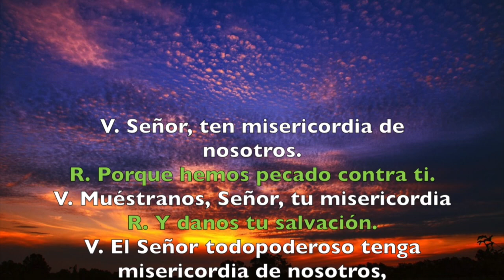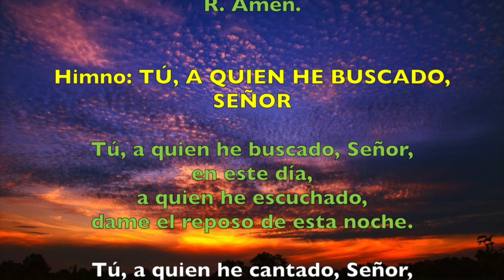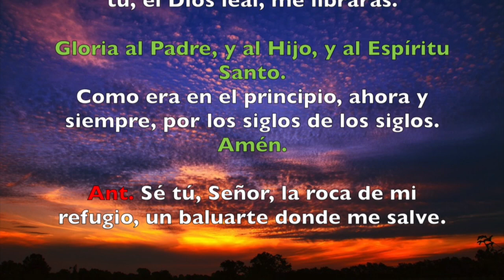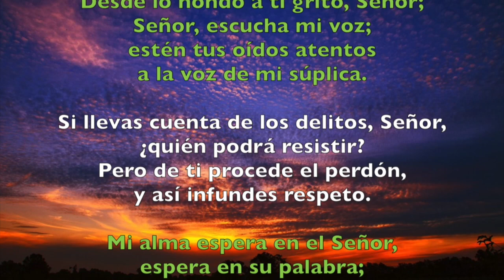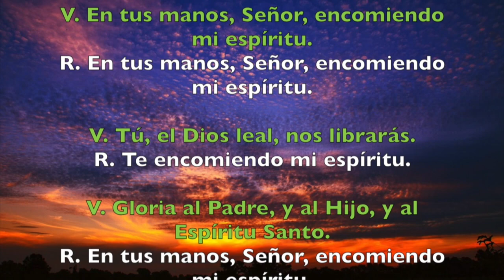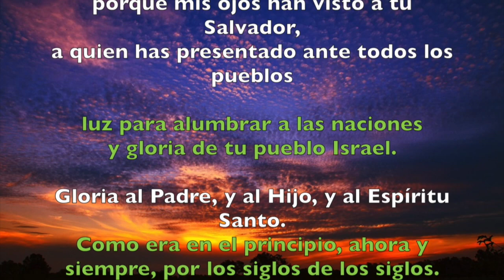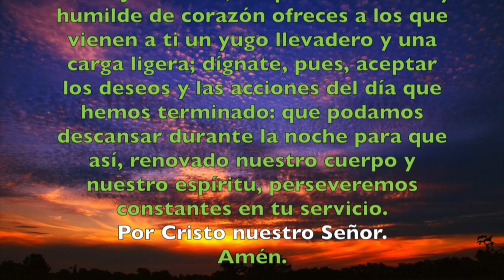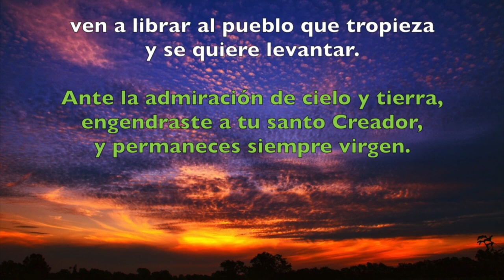Oración de la noche (Completas), MIÉRCOLES 12 DE JUNIO | Padre Sam